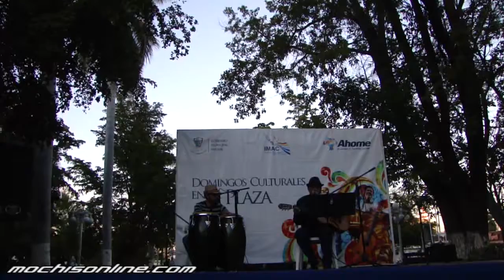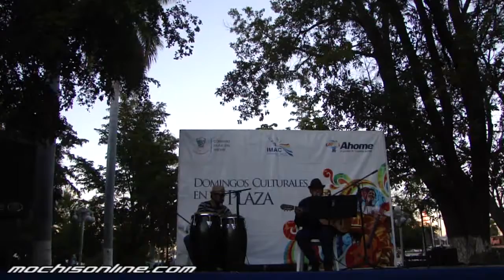Ricardo Torres & Omar Ríos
Domingos culturales en la Plazuela 27 de septiembre con el trovador Ricardo Torres, acompañado en las percusiones de Omar Ríos.
Evento el 27 de Enero 2013